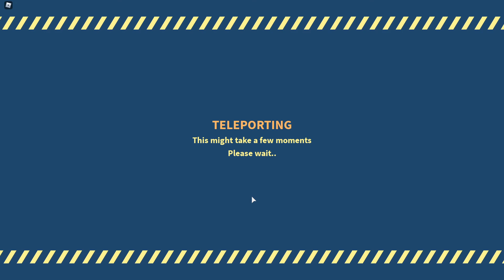Zombie Simulator Roblox